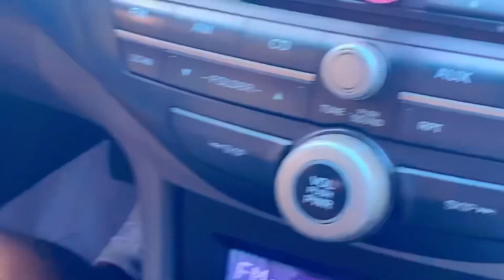#@ Jumeirah beach with friends!!!